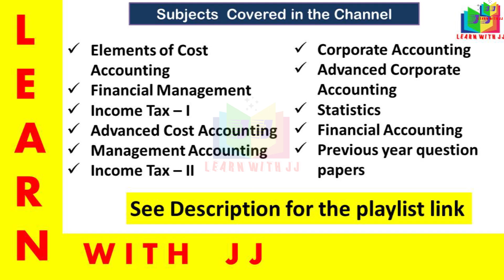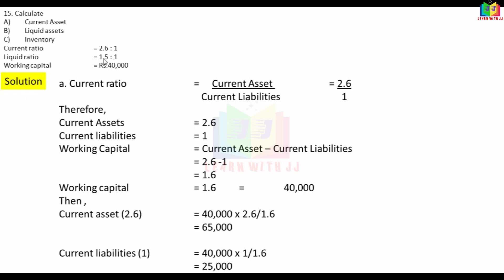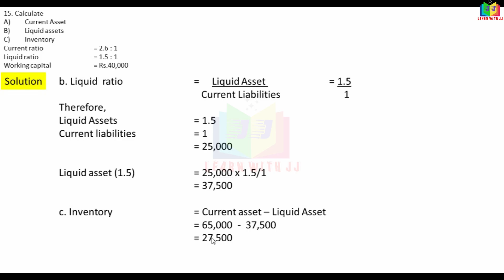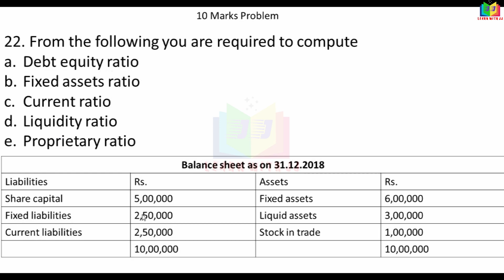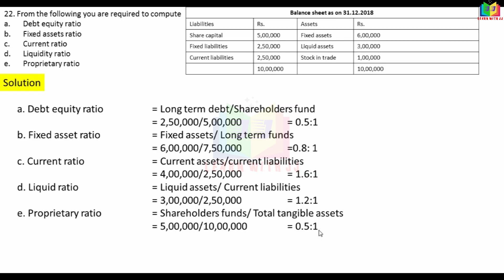ratioanalysis || Part 11 in Tamil || April 2022 year question paper with solution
Part 11 in Tamil
 April 2022  year question paper with solution
Follow us in Instagram